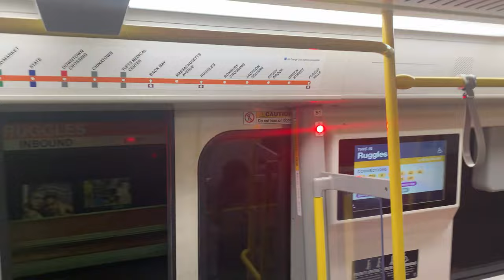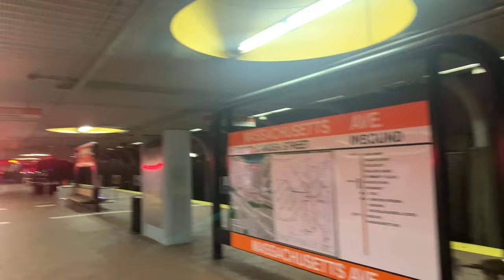Final Trains before the MBTA Orange Line 30 Day Shut Down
The final trains around 9PM to 11PM on the MBTA Orange Line, closing the entire line before the monthly shutdown from 2022/8/19 to 2022/9/19.